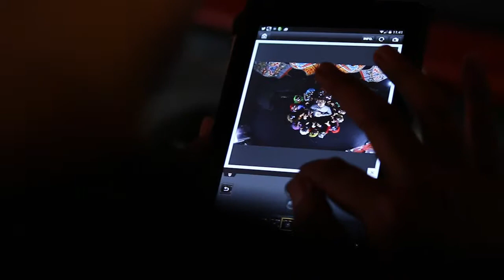Latihan "Republik Cangik", Produksi Teater Koma ke-136